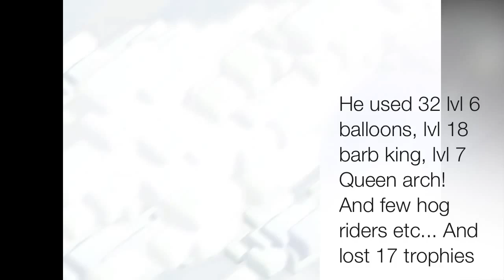Clash of Clans: Revenge, high loot, defense vs lvl 6 balloons,...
Mixtape of a revenge, defense vs 32 lvl 6 balloons, high loot raid, and a 3 star revenge!

Song: Get Up (Oxford Hustlers' Arena Anthem Remix)Kimberly Davis